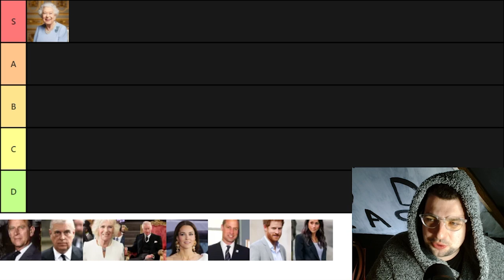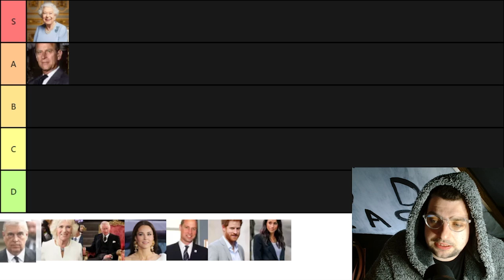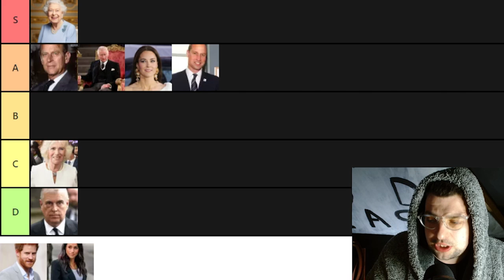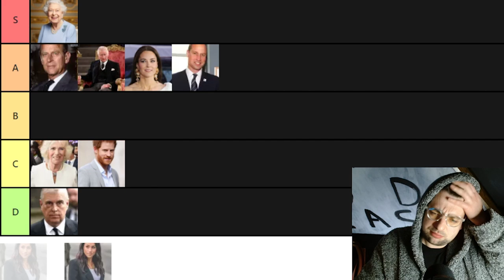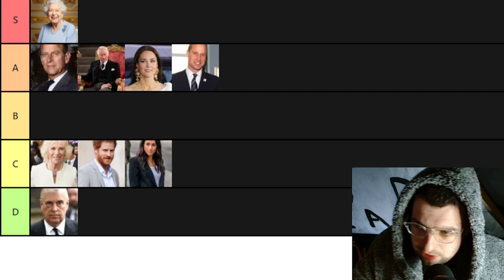The Royal Family - TIER LIST